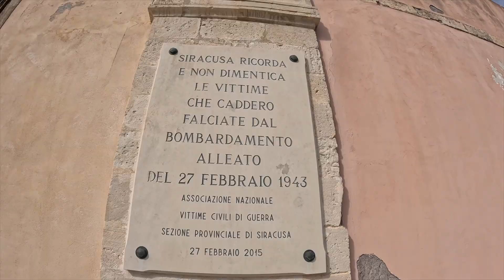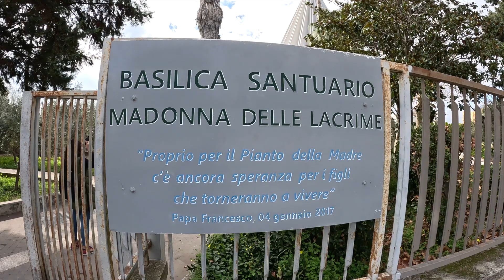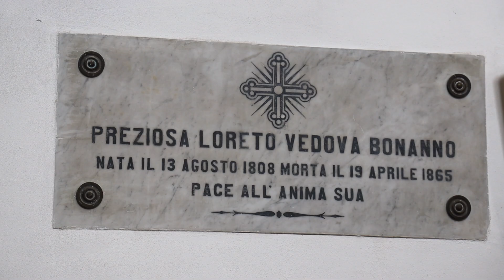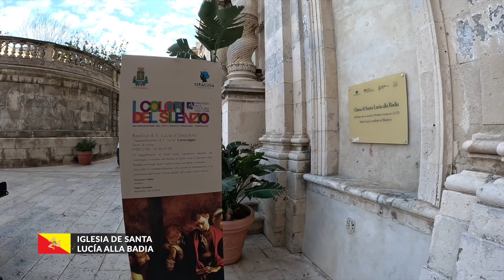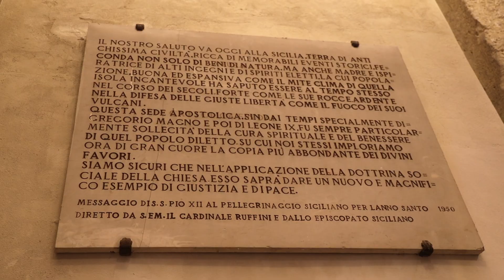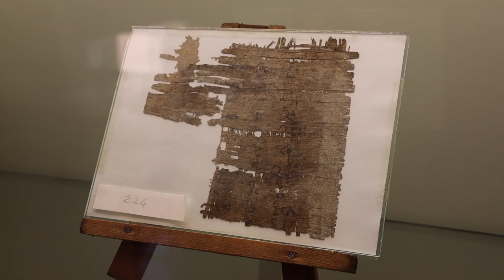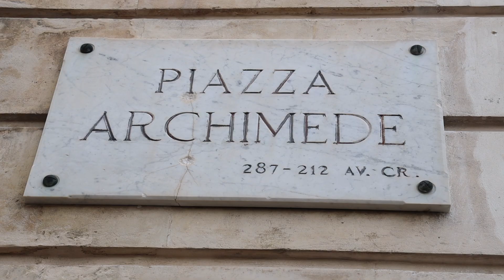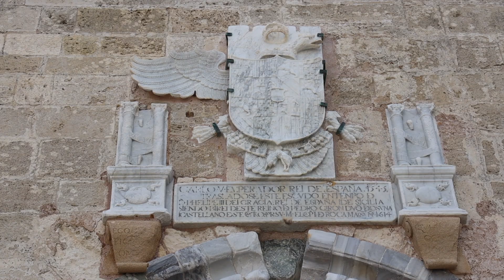Qué ver en un viaje a Siracusa y Ortigia en Sicilia - Italia 🇮🇹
Qué visitar, ver y hacer en un viaje a Siracusa y Ortigia en Sicilia - Italia 🇮🇹